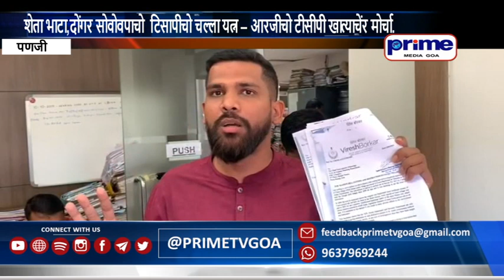REVOLUTIONARY GOANS HOLD MORCHA ON TCP OFFICE